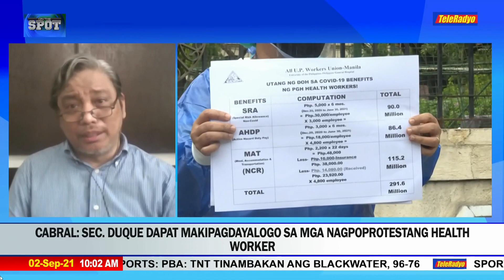Expert says renationalizing PH health care system may help in COVID-19 response | TeleRadyo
Renationalizing the health-care system may help the Philippines weather the pandemic as the new wave of infections are putting a strain on hospitals.